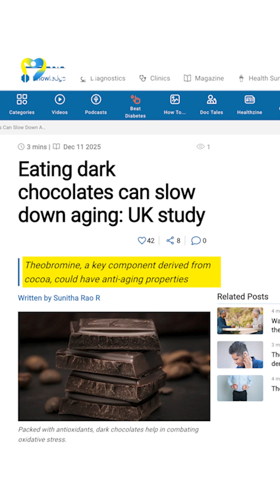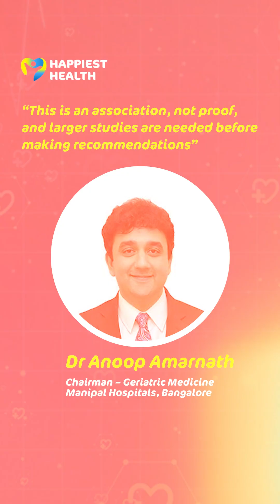Can Dark Chocolate Help You Live Longer? | New Research Explained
Can your favourite dark chocolate actually help you age better?
A new study from King’s College London highlights the role of theobromine, a natural compound found in cocoa, which may be linked to slower biological aging.

Experts explain how dark chocolate, with less sugar and more essential minerals, could support healthier living—while also stressing the importance of moderation.

Watch till the end for expert insights.

dark chocolate benefits, anti aging foods, theobromine, cocoa health benefits, biological age, healthy aging, dark chocolate research, longevity foods, immunity boosting foods, bone health, health news India